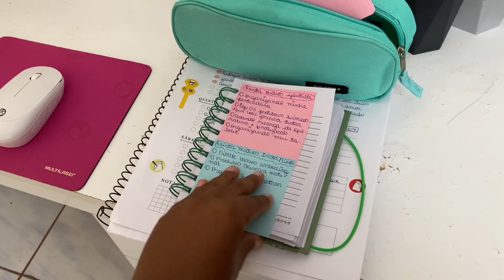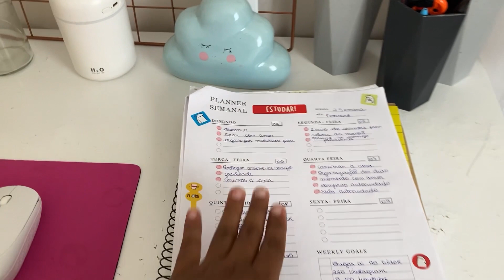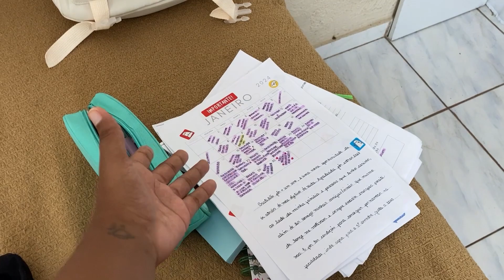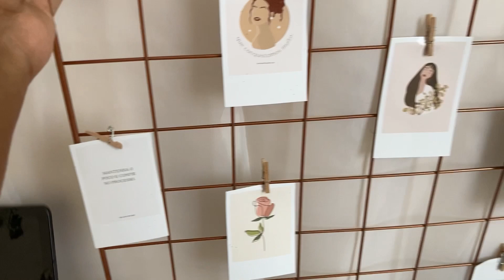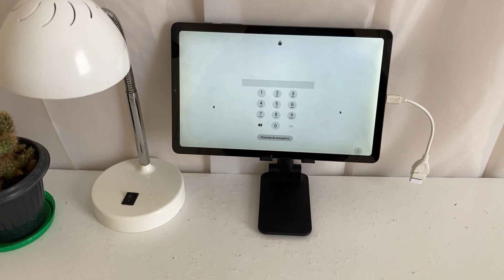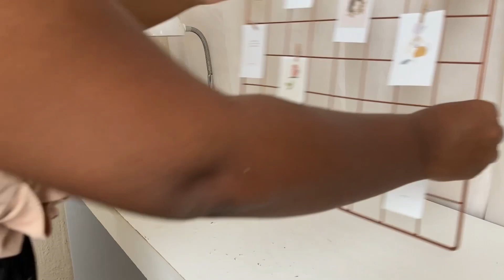Dia de faxina na minha penteadeira 🌷✨